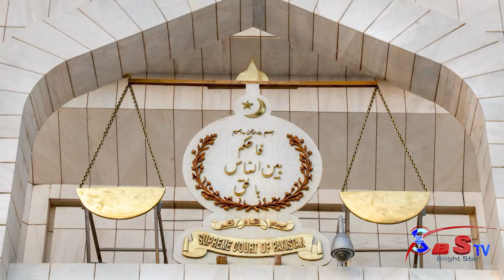Chief Justice of Pakistan Remarks | BSTV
The Supreme Court of Pakistan is the apex court in the judicial hierarchy of Pakistan. Established in accordance with Part VII of the Constitution of Pakistan, it has the ultimate and extensive appellate.